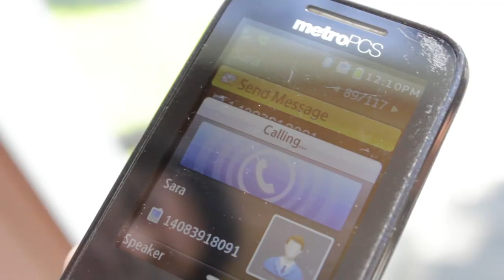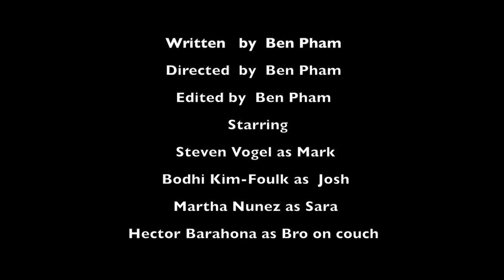Trust (2014)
Here’s a short film I did back in college.

Brief Synopsis: Mark finds out his best friend wants to date an ex of his which he seems cool about….or is he?  Who can you TRUST?